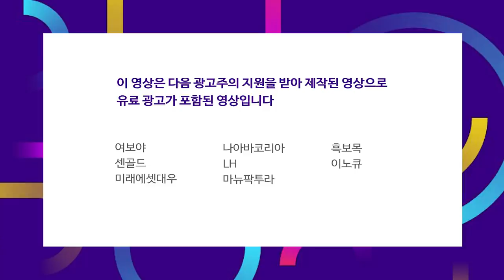코스피는 변동성 심한 하루.. 그래도 상승 마감 f.차영주 소장